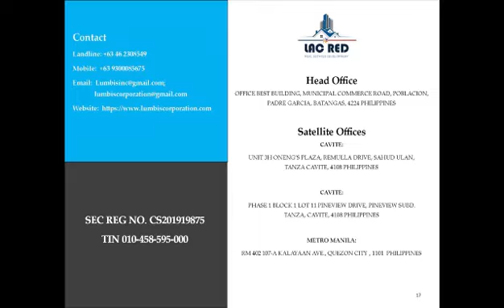2,607,917 SQM BRGY. TRES CRUSES TANZA CAVITE | LAC RED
For SALE
2,607,917  SQM BRGY. TRES CRUSES TANZA CAVITE
Price: P3,500 Per Sqm
Best For: Shopping Malls, Golf Course, Subdivision, Commercial Centers, Parks

Also if in case the property has already been sold, we will appreciate your help in monitoring our videos and that video will be marked SOLD or will be put in private if requested by the new land owner.

Happy Selling!!!